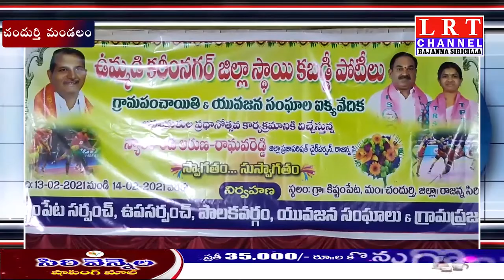గ్రామీణ యువత క్రీడల్లో రాణించాలి : జెడ్పి చైర్ పర్సన్ న్యాలకొండ అరుణ|| LRT NEWS